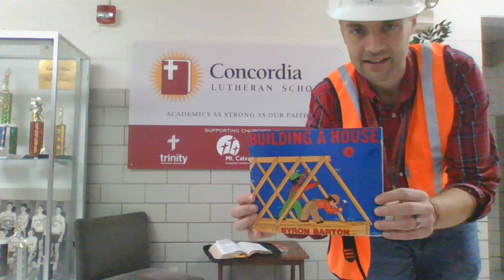National Lutheran Schools Week 2024